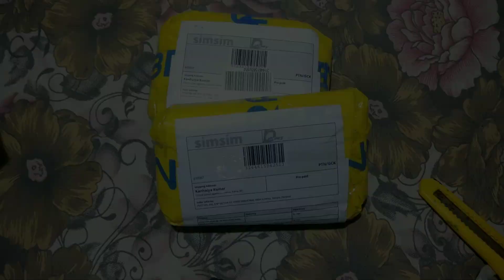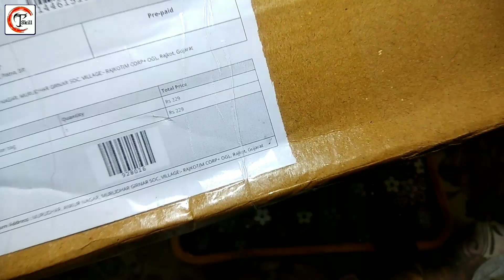Simsim App Unlimited trick Unboxing | Simsim app Free Order Unboxing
Simsim Free Order Unboxing, Ambrance data cable, multiple colours,Spt pots,boul, water heater, Pocket glass and its review.

TECHNICAL SKILL

[ Or Search Technicalskillindia on Telegram ]

Simsim app Unlimited Refer trick

Simsim New Wallet Secret ₹150 directly signup

Guy's